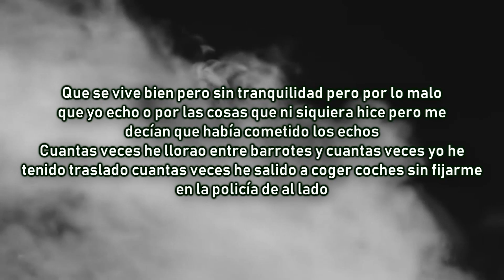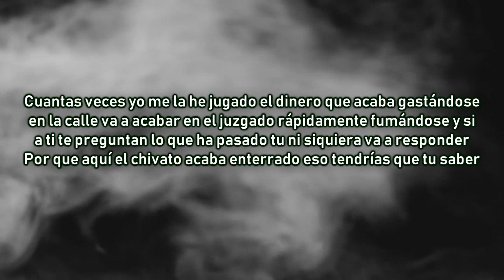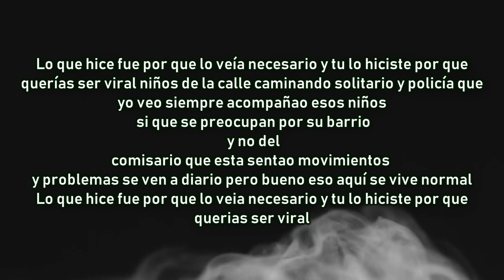DELARUE NUESTROS MODOS ft. EL MORAD (LETRA)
🎙 ¿CANTAS? 🎙 Accede a mi correo electrónico para ponerte en contacto conmigo y así darte a conocer al público.

- Envia el audio original o videoclip
- Envia la letra para así poder hacer un videolyrics.

Proposals of songs on my Twitter

Morad no es un chico único, pues como él, aunque invisibilizados, hay muchos. Pero tampoco es uno más en su barrio, La Florida de L'Hospitalet de Llobregat, porque en apenas medio año se ha convertido en la voz de una multitud. Morad, de 20 años y ascendencia marroquí, se ha erigido, en tan solo unos meses de producción musical, en una de las figuras emergentes más prometedoras de ese cajón de sastre llamado 'de lo urbano'. Un auge inesperado, casi involuntario -"nunca he soñado con ser Daddy Yankee y llenar estadios"-, propiciado por el boca-oreja actual, que expandió sus canciones por Whatsapp: "Todo el mundo tenía las canciones sin que hubieran salido".

El éxito lo ha logrado a base de un ritmo que bebe del rap francés ligado a la inmigración, mucha singularidad y el relato callejero más auténtico. "He querido hacer lo que yo escucho", explica sobre su sonido. "De España escucho poco", precisa. Y sobre sus letras: "Hemos querido mandar un mensaje, no de que somos callejeros, sino de que esto no es bueno, que hay gente que ha perdido cosas, que ha acabado mal, y que hay gente que se arrepiente". "Y uno de ellos soy yo", admite Morad. "Cuidadito no vayas a entrar; a un mundo donde puedes ver; lo que nunca podrías imaginar", advierte en 'Un cuento'.